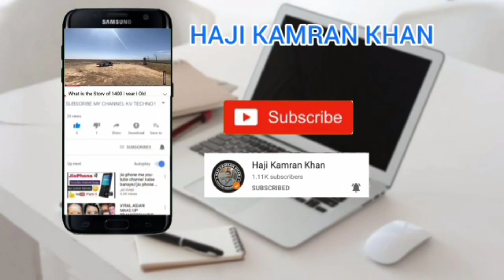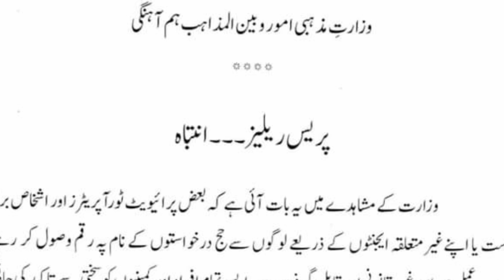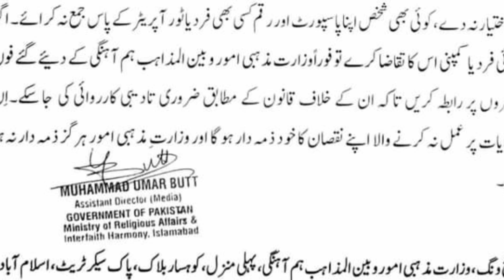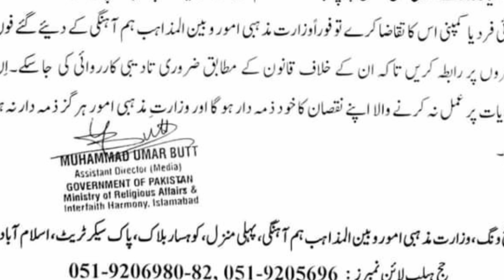Haj Umra Booking karwany sy pehly ye vedio lazmi dekh lain.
پریس ریلیز۔۔۔ انتباہ
 وزارت کے مشاہدے میں یہ بات آئی ہے کہ بعض پرائیویٹ ٹورآپریٹرز اور اشخاص براہ راست یا اپنےغیرمتعلقہ ایجنٹوں کے ذریعے لوگوں سےحج درخواستوں کے نام پہ رقم وصول کر  رہے ہیں۔ یہ عمل سر اسر غیر قانونی اور قابل گرفت ہے۔ ایسے تمام افراد اور کمپنیوں کو سختی سے تاکید کی جاتی ہے کہ وہ اس غیر قانونی عمل سے بازرہیں ۔ ابھی تک حج پالیسی 2022 کا اعلان نہیں ہوا اور نہ ہی اس سلسلے میں وزارت نے کسی بینک یا ٹورآپریٹر کو حج درخواستیں وصول کرنے کی اجازت دی ہے ۔ عوام الناس کو مطلع کیا جاتا ہے کہ  جب تک وزارت کی ویب سائٹ، اخبارات اور  الیکٹرانک  میڈیا کے ذریعے حج پالیسی 2022 کا باقاعدہ اعلان نہ ہو اور وزارت بینکوں اور پرائیویٹ ٹورآپریٹرز کو حج درخواستیں جمع کرنے کا اختیار نہ دے، کوئی بھی شخص اپنا پاسپورٹ اور رقم کسی بھی فرد یا ٹور آپریٹر کے پاس جمع نہ کرائے۔ اگر کوئی فرد یا  کمپنی اس  کا تقاضا کرے تو فورا ًوزارت مذہبی امور و بین المذاہب ہم آہنگی کے دئے گئے فون نمبروں پر رابطہ کریں تاکہ ان کے خلاف قانون کے مطابق ضروری تادیبی کارروائی کی  جا سکے۔اِن ہدایات پر عمل نہ کرنے والا اپنے نقصان کا خود ذمہ دار ہوگا اور وزارت ِ مذہبی امور ہرگز ذمہ دار نہ ہو گی۔

وزارت مذہبی امور و بین المذاہب ہم آہنگی، پہلی منزل، کوہسار بلاک، پاک سیکرٹریٹ،  اسلام آباد
حج ہیلپ لائن  نمبرز
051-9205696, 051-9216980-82